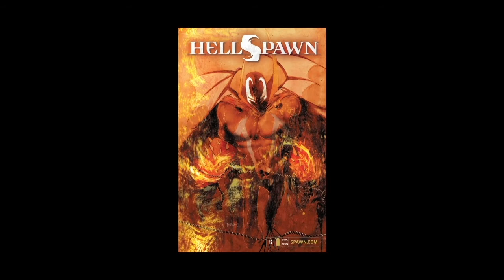Talking to Ben Templesmith about his influences and "30 Days of Night"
In this clip from Comic Stans Podcast Episode 7, Ben Templesmith talks about his influences, and how his early comics work led to the publication of "30 Days Of Night".

Listen to the audio episode on Spotify: spoti.fi/2XszveA